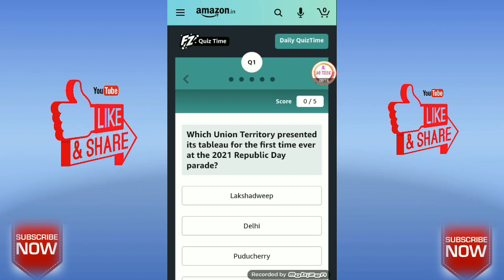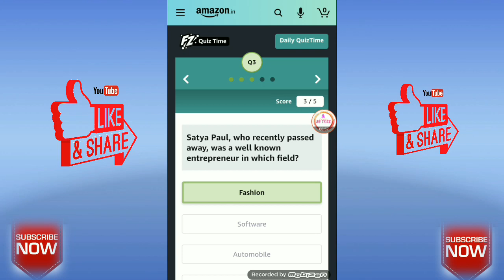Amazon Quiz 27 February 2021 Answers Today Win Rs.25000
Today trending,trending,trending videos,trending now,